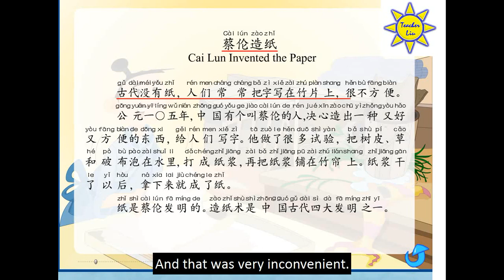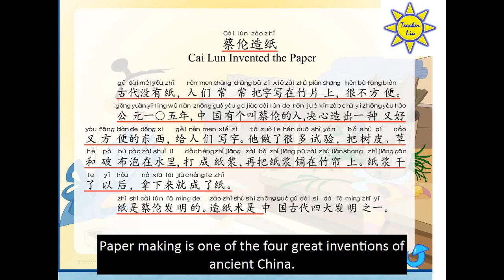蔡伦造纸(蔡倫造紙); Cai Lun invented paper (English subtitle)-B3 L9-中文故事;Mandarin Chinese Story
蔡伦造纸(蔡倫造紙); Cai Lun invented paper (English subtitle)-B3 L9

*《中文》教材第三册单课下载 – Book 3 Textbook

*《中文》练习册第三册A单课下载 – Book 3 A-Book

*《中文》练习册第三册B单课下载 – Book 3 B-Book